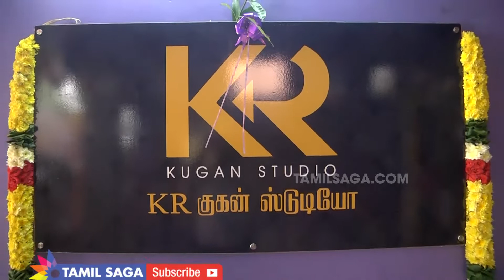KR Gugan Recording Studio Launch | Snehan | Appukutty | Mahendran | TamilSaga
KR Gugan Studio Launch, KR Gugan Studio Launch Video, Bigil, Kaithi, Vijay, Karthi, Snehan, Appukutty, Mahendran, Pro Venkat, Glamour Sathya, Thalapathy, Thala60, Stalin, EPS, OPS, KR Gugan Recording Studio Launch

    SUBSCRIBE_TAMILSAGA FOR MORE VIDEO'S